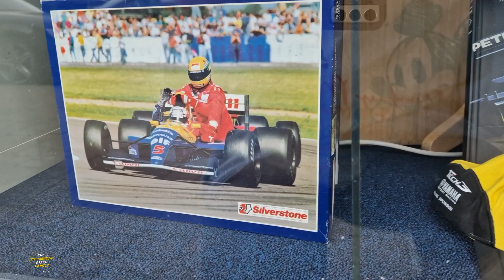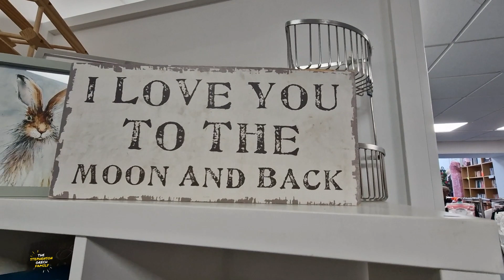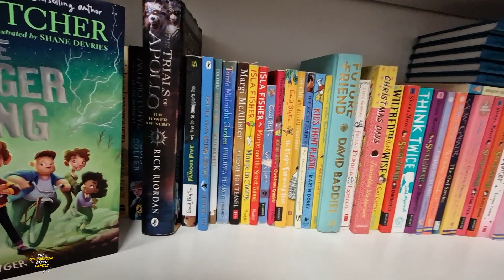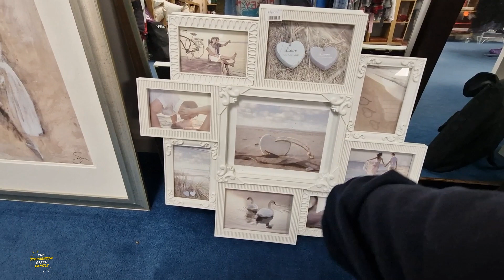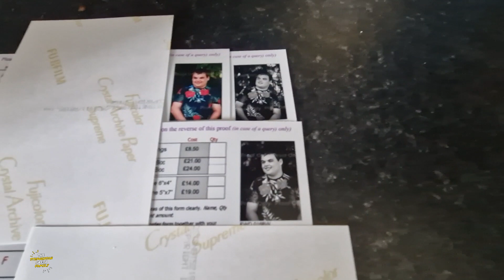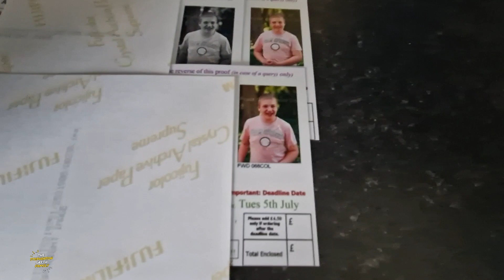Toad In The Hole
On Today's Vlog it's friday again and Cheryl is out with her mum and dad around town. Plus Steven makes Toad In The Hole for tea.

Previous Songs,
Wildflowers - Stay For A Little While